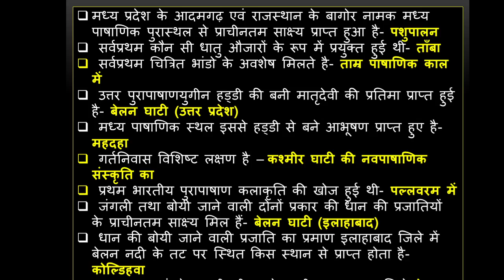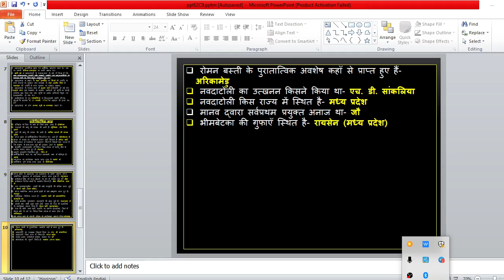इतिहास -प्रागैतिहासिक काल के सभी महत्तवपूर्ण प्रश्न ( NTPC, SSC, GROUP D, UPSSSC,ETC.)